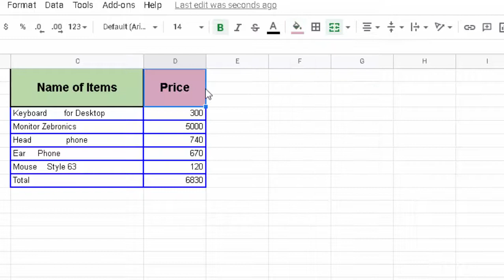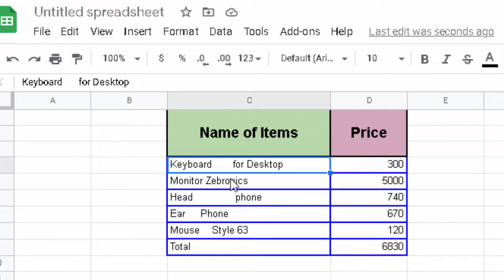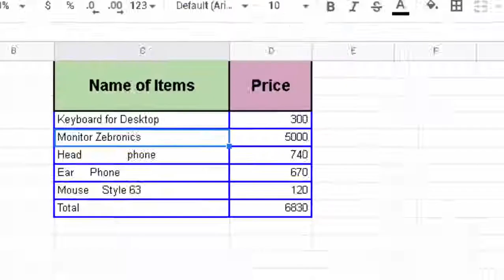Remove extra spaces in Google sheet in hindi and english